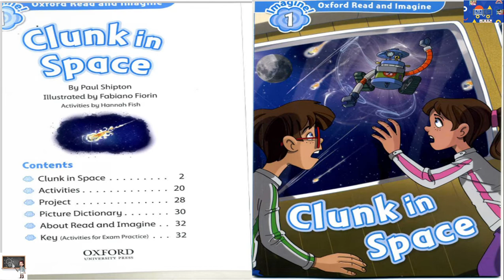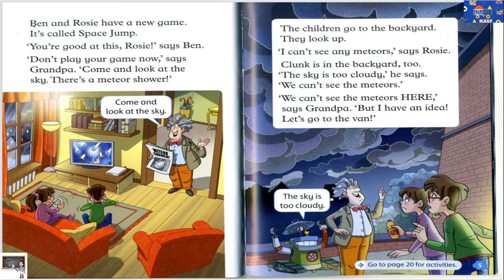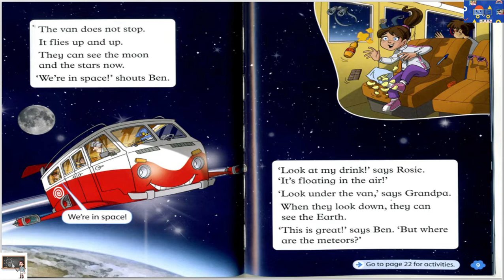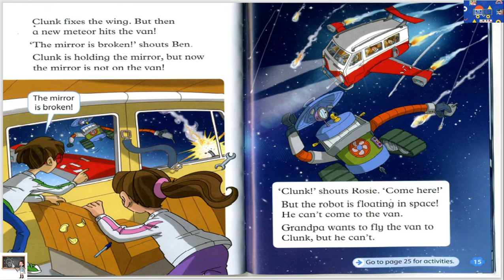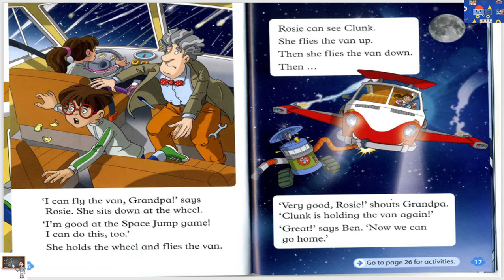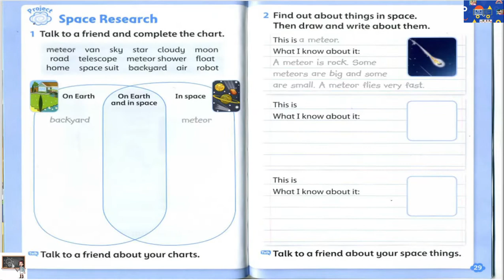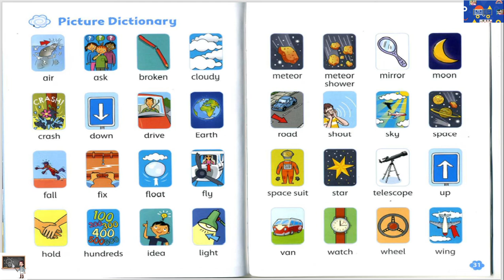Oxford Read and Imagine/ Level 1: Clunk in Space